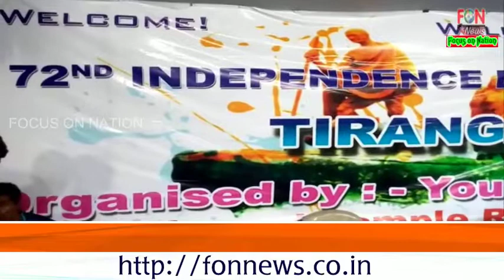ଛତ୍ରପୁର ୟୁଥ ମାସ ପକ୍ଷରୁ ସ୍ଵାଧୀନତା ଦିବସ ପାଳନ ସହ ତିରଙ୍ଗା କାର୍ଯ୍ୟକ୍ରମ,news by fon news